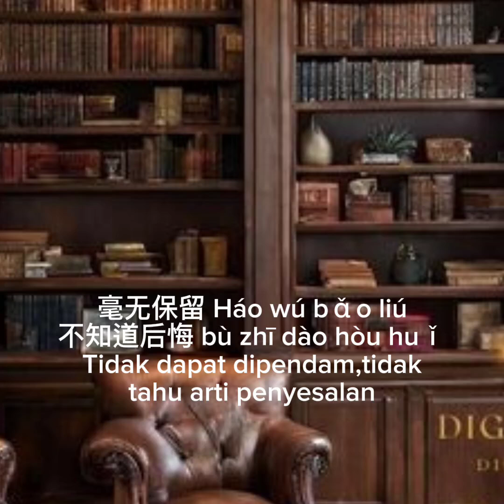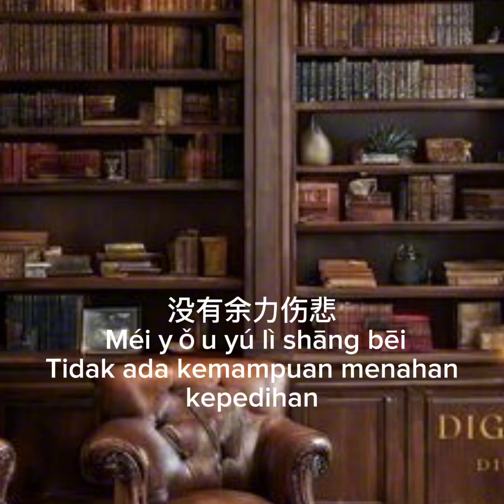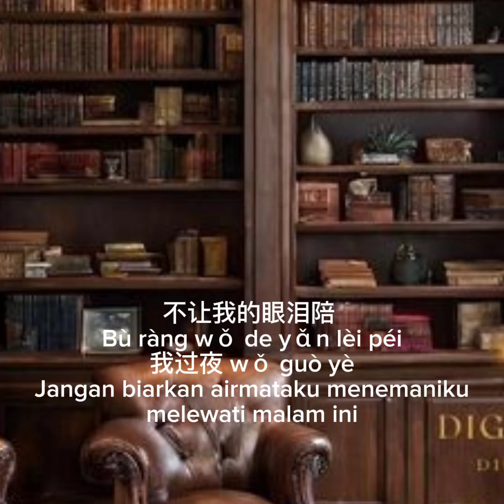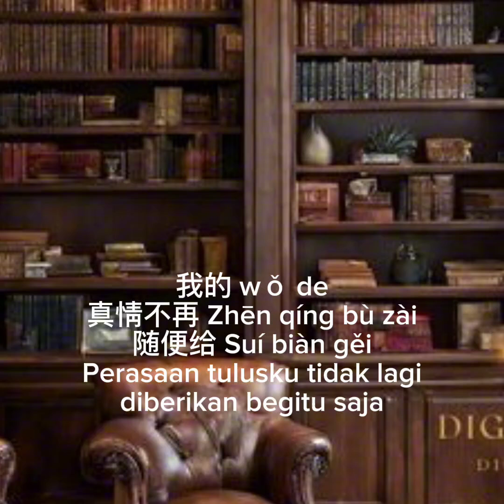不让我的眼泪陪我过夜 ( Bu rang wo de yanlei pei wo guoye )